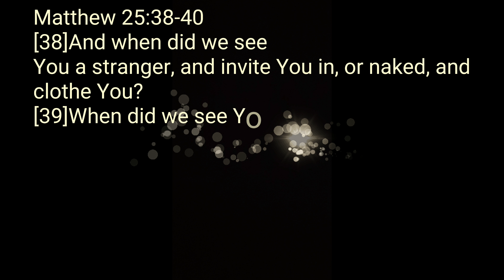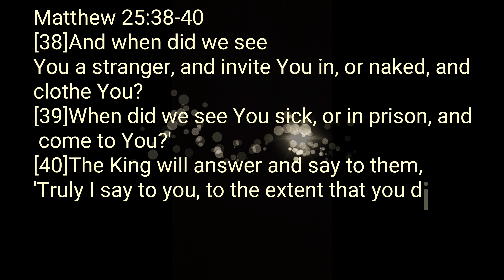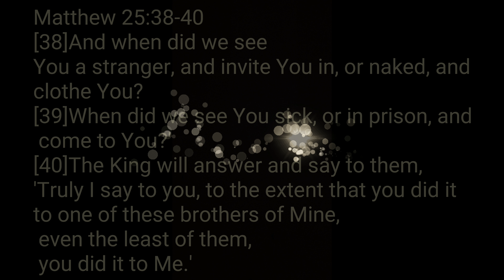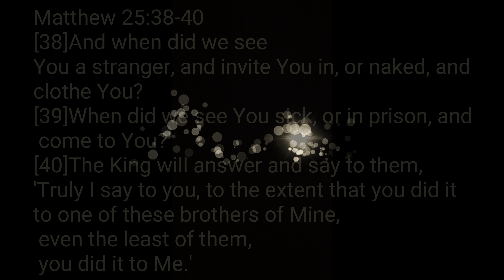[홍혜선선교사&피터배목사] I am with you ❤Jesus Life Church 2018.4.19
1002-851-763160